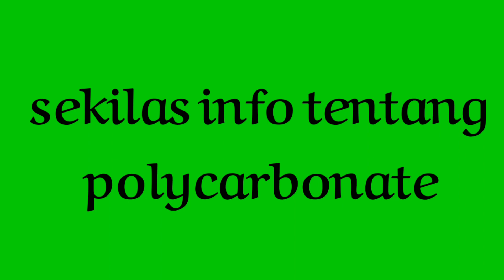cara memotong polycarbonate kanopi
cara memotong polycarbonate dengan mudah tanpa menggunakan pisau gerindra cukup dengan pisau cuter bisa juga dengan pisau biasa asal tajam dan runcing... polycarbonate ini biasa di gunakan untuk atap parkiran.kanopi.tutup pagar dan kegunaan yang lain